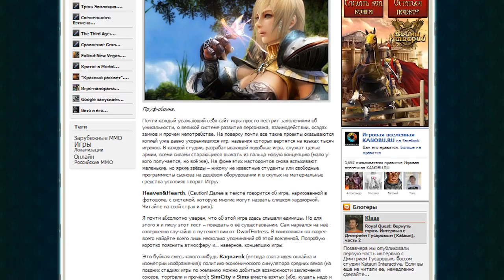Канобу-вести (09.12.2010)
Сегодняшние новости дышат смертью и разрушением - причем это вышло совершенно случайно:

Disciples 3: смерть ей к лицу

Resident Evil Mercenaries: некогда режим, ныне игра

Памятная дата:

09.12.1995 -- выход : Tides of Darkness

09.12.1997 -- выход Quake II